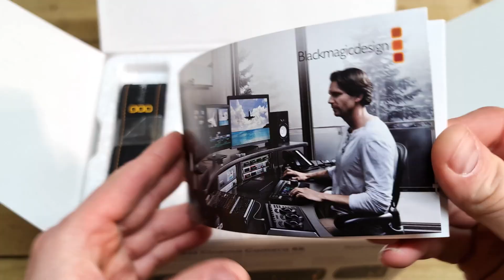Blackmagic Pocket Cinema Camera 6K Unboxing ⧸⧸ BMPCC 6K